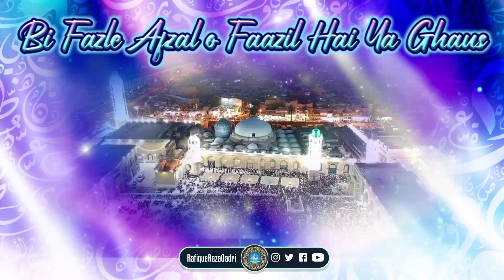Ghaus e Azam Status | Ramadan Kareem Status | Wiladate Ghaus Azam Status | Rafique Raza Qadri Status